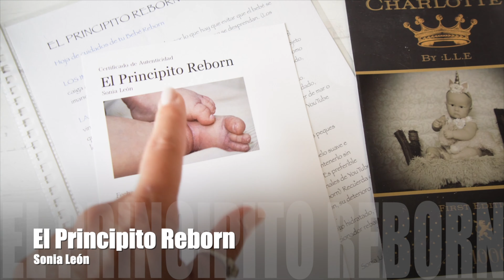📦👶🏻 Me llega un kit igualito a Loulou